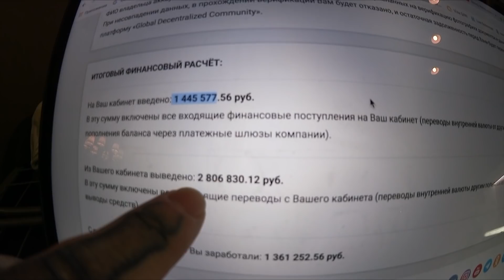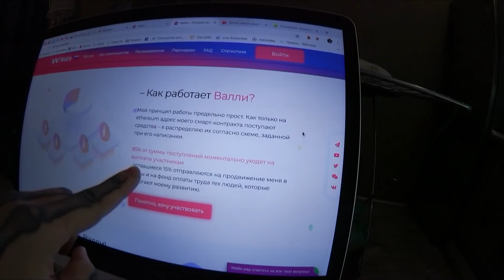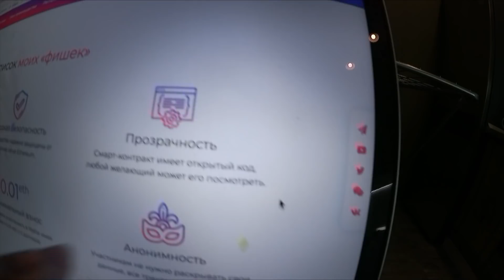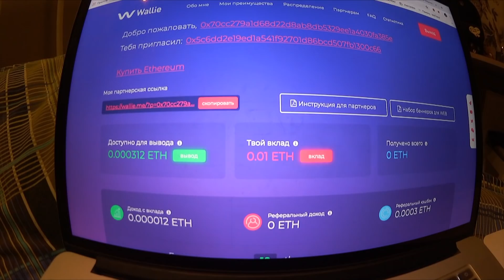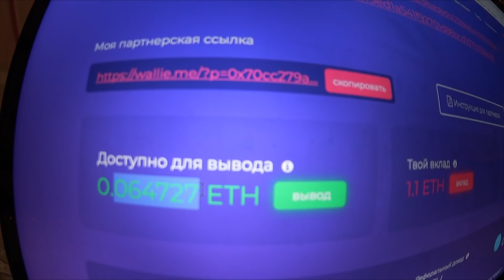Кажется я скоро РАЗБОГАТЕЮ!